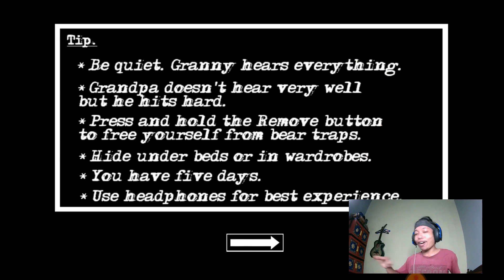Cuma Bisa Lihat Tidak Bisa Merasakan, wakakakaka - Granny Chapter Two Indonesia (Part 1)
Saat melihat si granny dan grandpha aku cuma bisa lihat tapi tidak bisa merasakan, muah muah, kwkkwkwkwkwk
di mode exstream kerasa banget.

Selamat Datang di Nenek: Bab Dua.

Nenek dan Kakek membuatmu terkunci di rumahnya saat ini.
Untuk bertahan hidup Anda harus berusaha keluar dari rumahnya, tetapi hati-hati dan diam. Nenek mendengar semuanya seperti biasa. Kakek tidak mendengar dengan baik tetapi dia memukul keras.
Jika Anda menjatuhkan sesuatu di lantai, Nenek mendengarnya dan berlari.
Anda dapat bersembunyi di lemari pakaian atau di bawah tempat tidur.
Anda punya 5 hari.

Hati-hati!

bagi yang mau donasi boleh banget nih " keperluan upgrade peralatan terutama hp dan laptop, hasil editing lebih bagus dan bisa memainkan game dengan kualitas hd, yok dukung jumlah nggak masalah yang penting ikhlas"
terimakasih dukungan lewat dana disini ya :